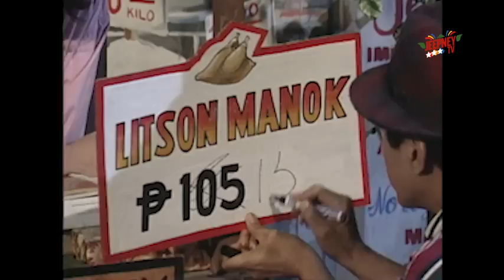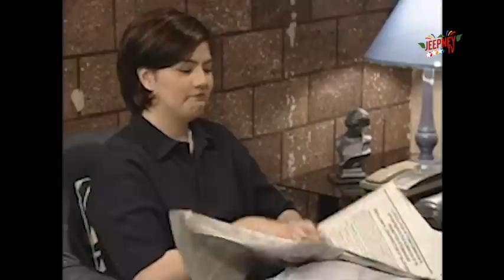Oki Doki Doc: Ms. Loren Legarda Full Episode | Jeepney TV